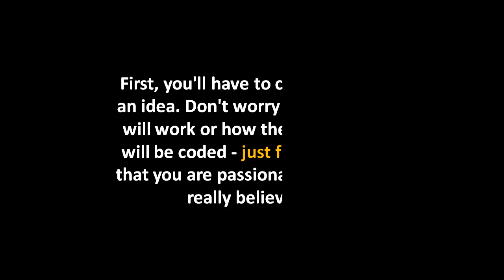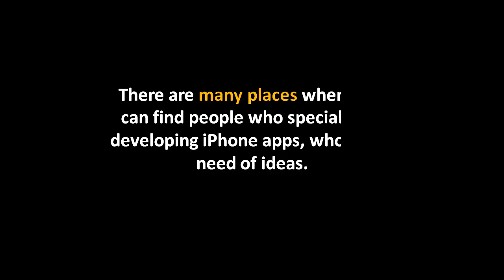Make Iphone Apps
-- How to Make iPhone Apps

You hear the stories every day - people who make iPhone apps and earn upwards of thousands of dollars a day.

Millions of people have an iPhone these days, so if you have the right idea, you can earn money too just from a simple little app.

That being said, learning how to make an iPhone app is definitely not an easy task, especially if you are unfamiliar with how to code.

Don't worry though, there are successful iPhone developers out there who don't even know how to code and still continue to earn money.

First, you'll have to come up with an idea. Don't worry about how it will work or how the iPhone app will be coded - just find that idea that you are passionate about and really believe in.

If you can't come up with anything, make a concious effort to think about what kinds of things you could use to improve your daily life.

Is there anything that you wish your iPhone or other mobile phone could do that isn't available?

Plan exactly how your iPhone app will work...
After you find your idea, you're going to have to map it out.

Create a chart or flow map - or better yet, sketches of how exactly your iPhone app will work.

What screens will you have? What buttons will you have and where will they link to? There is a lot to it, but drawing it out will definitely help you understand exactly how you want it to work,

as well as give you the perspective of someone who just bought your application. Does it make sense? If not, rework it until it does.

If you don't know how to code - don't worry. You don't need to learn how in order to get your app created!

There are many places where you can find people who specialize in developing iPhone apps, who are in need of ideas.

You can type in "iPhone Developer" in Google and see exactly how many companies are advertising their services to build your iPhone app for you.